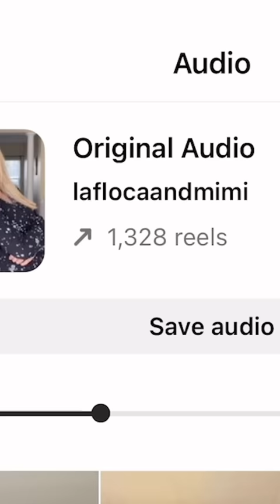IS THIS TREND FACT OR CAP?!?🤔